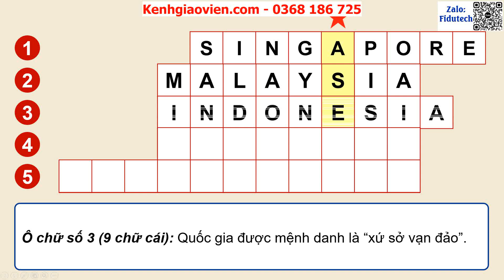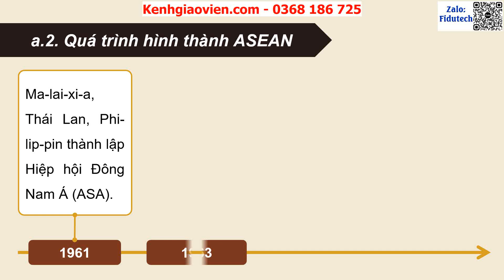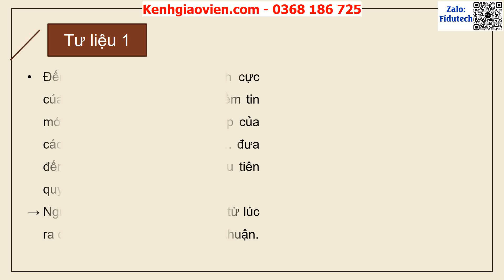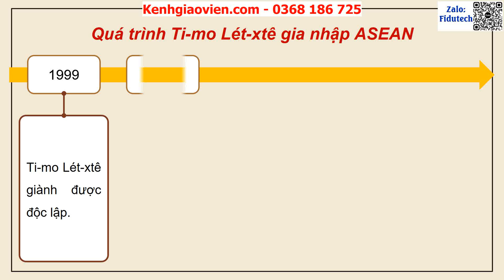Giáo án PowerPoint Bài 4: Sự ra đời và phát triển của ... (P1) | GA điện tử Lịch sử 12 cánh diều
Phía trên là giáo án powerpoint hay còn gọi là giáo án điện tử, giáo án trình chiếu bài 4: Sự ra đời và phát triển của Hiệp hội các quốc gia Đông Nam Á (ASEAN) | GA điện tử Lịch sử 12 cánh diều. Giáo án được làm với phong cách: hiện đại, đẹp mắt để tạo sự hứng thú cho học sinh.